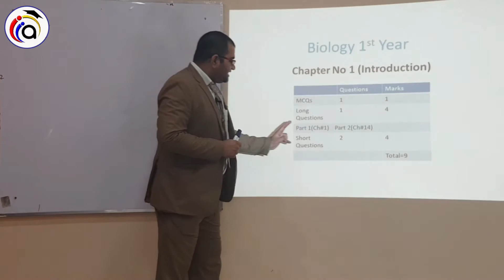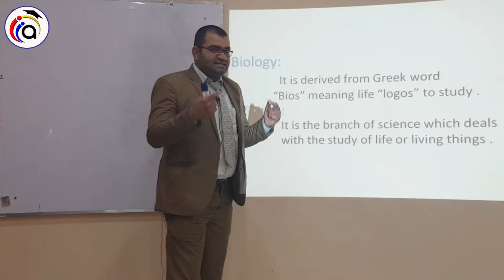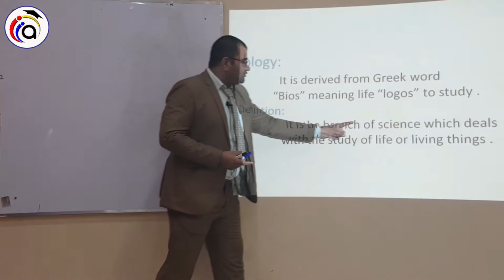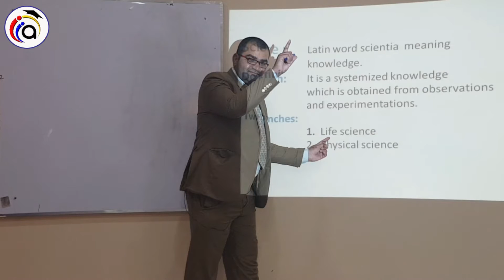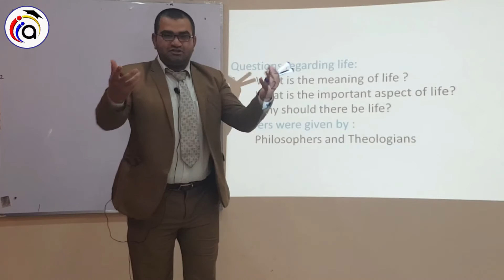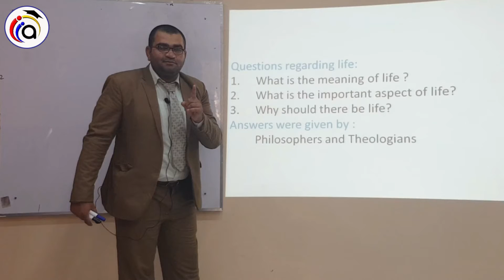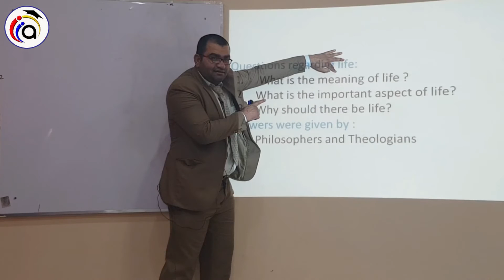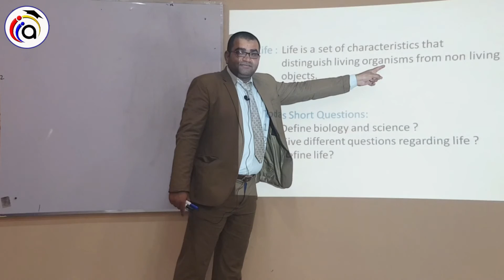1ST YEAR BIOLOGY CH#1 LECTURE (SUMMER CAMP)